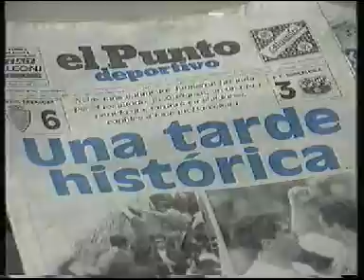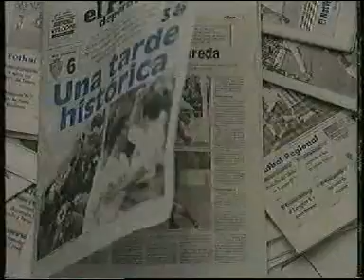Real Zaragoza 6 - Barcelona 3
Una tarde histórica,